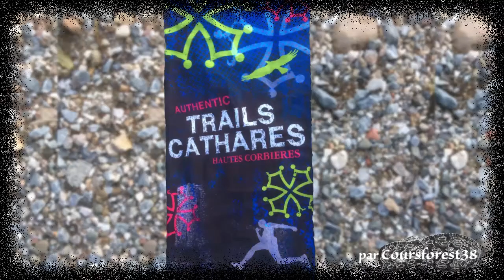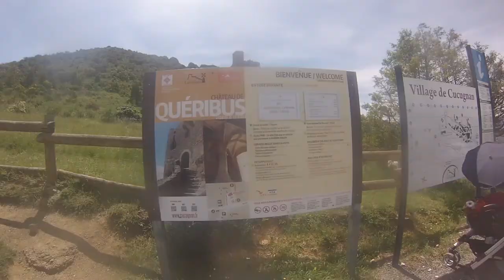Trail Cathare 2017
Trail Cathare les Sam. 20 et Dim. 21 mai 2017 du coté de Cucugnan.
Très beau parcours technique durant ces 2 jours. Une chaleur accablante les 2ème jour m'a assommé.
Musiques de l'album "King Arthur - Legend of the Sword"